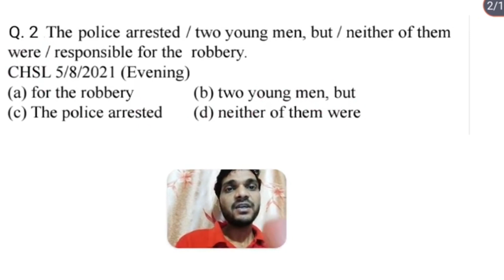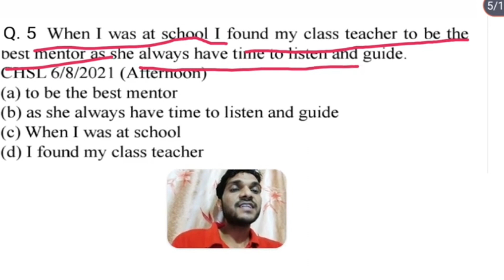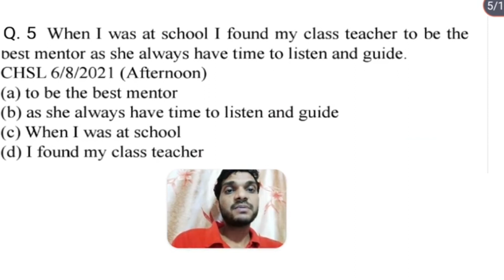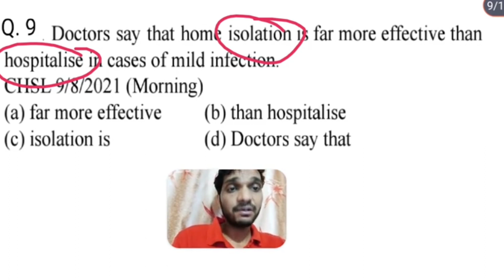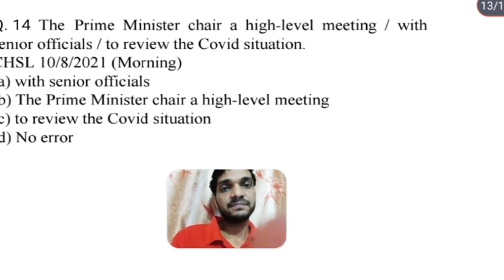Spotting Errors | For SSC CGL, CHSL, CPO, MTS, SELECTION POSTS | ALL PREVIOUS YEARS QUESTIONS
Your Quarries :-
Spotting Errors
Common error detection
Error Detection
Spotting Error for ssc cgl
spotting errors for ssc chsl
spotting errors for ssc cpo
spotting errors for ssc mts
spotting errors for selection posts
spotting errors all previous years questions
error detection most important questions
ssc chsl english classes 2024
ssc cpo english classes 2024
ssc cgl english classes 2024
Error detection
Spotting Errors
Common Errors
ssc exams
ssc gd
upsssc pet exam
Last 5 Years Error detection questions
ssc previous years error detection questions
spotting errors practice set
error detection practice set
common error practice set
common error for ssc exam
common error detection for ssc chsl exam 2024
spotting errors for ssc cpo exam 2024
error detection questions for ssc cgl exam 2024
spotting errors by rani mam
spotting errors by neetu singh
spotting errors by namisha bansal
spotting errors by jaydeep singh
spotting errors by gopal verma
spotting errors by utkarsh classes
spotting errors basic rules
spotting errors in english
common error in english grammar
common error for ssc cgl
error detection by barkha agarwal
error detection for cgl
error detection ssc chsl
error detection and correction practice set
error detection by nimisha bansal
find out errors in english sentence
find out error in sentence
find out error cuet 2024
find out error
ssc english classes 2024
ssc grammar english classes 2024
error detection
error detection and correction
error detection in computer networks
error detection in english
error detection and correction in english
error detection for bank exam
error correction
english error detection
error detection techniques
error detection by vishal sir
error detection for ibps clerk
error detection for bank exams
500 error detection
ssc english error detection
ssc chsl
error detection short tricks
error detection by ananya mam